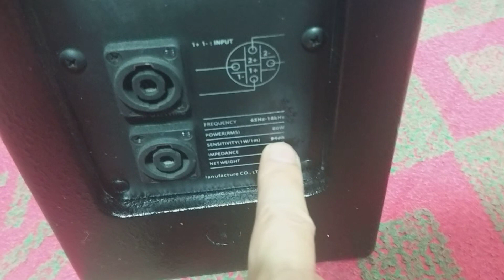loa b3 X8i(bãi đức xịn)cực xịn,đẹp nuốt nuột,các bác nhanh tay alo:0772260096